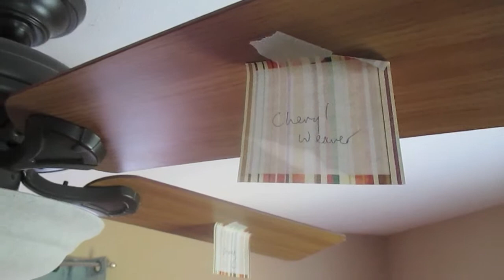Winner of the Sultan's Organ by Dallam & Mole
The Sultan's Organ by Dallam & Mole is the journal of the creator of a special gift- an automated organ - from Queen Elizabeth to the Ottoman Sultan in 1599. Fascinating (if sometimes repetitive) account of his journeys from London to Istanbul and back.